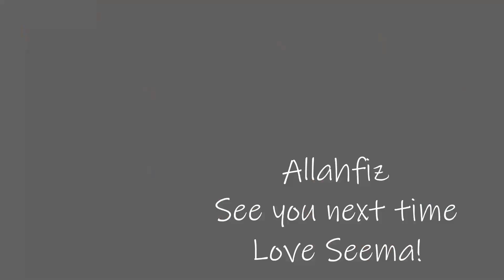Kheema Chow Mein!!! Yummy and Simple tastyrecipe Flavourful Chow mein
The recipe is as follows:

Ingredients:

Kheema-boil with salt and cayenne pepper
Green bell pepper 1 Julian cut
Green Onion- 1 keep the white part separate
Jalapeno pepper 3 Julian cut

3 stubs chopped garlic
1 1/4 tbsp chili flakes
Olive Oil
1tbsp Dark soy sauce mix with light soy sauce 1 tablespoon
Worcester sauce 2 tbsp
Kosher salt 1 teaspoon
soy sauce 2 tablespoon
Mustard 2 tablespoon

Method:

Sauce:
In a bowl take 2 tbsp Dijon mustard, add 2 tbsp soy sauce to it, 2 tbsp Worcester sauce
Add 3 tbsp olive oil, add little kosher salt and add the chili flakes and mix well

Chow Mein:

Take a wok - add 2 tbsp olive oil and put the garlic and toss
Add the Kheema and mix well and push kheema to one side
Add green bell pepper, Jalapeno Pepper, and saute
Add 1/2 tsp soy sauce and mix well
Add spaghetti/chow mein noodles
Add coleslaw and mix everything very well and then add green onions and the sauce and add the whites of the onions
Drizzle a few drops of olive oil on top
Mouth-Watering Chow mein is ready